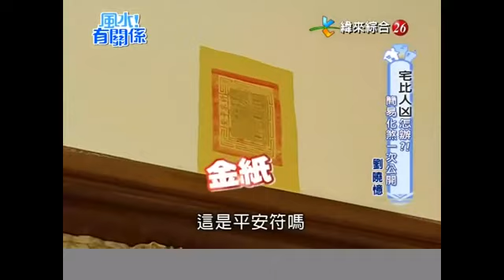【風水有關係】20120408 - 詹惟中 - 宅比人兇怎辦？簡易化煞一次公開